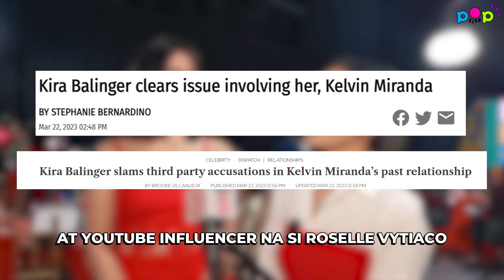Papadyak na sa kontrobersya at karera sina GILLIAN VICENCIO AT KIRA BALINGER!